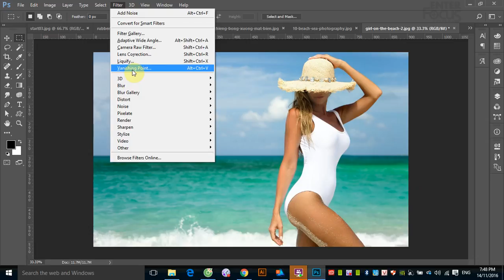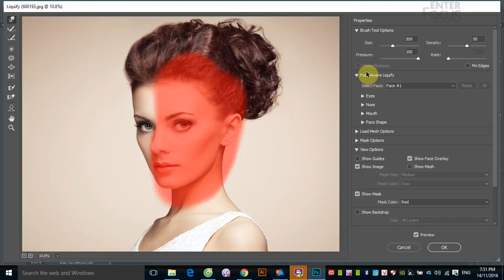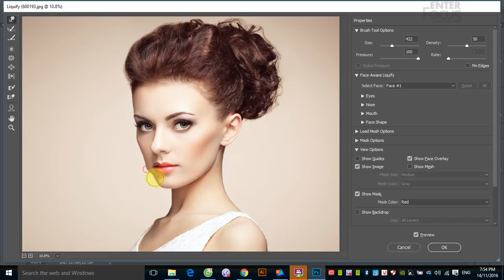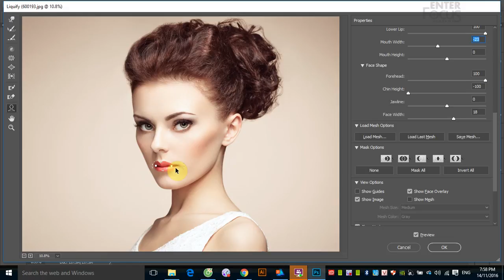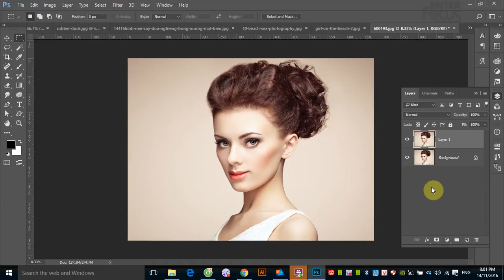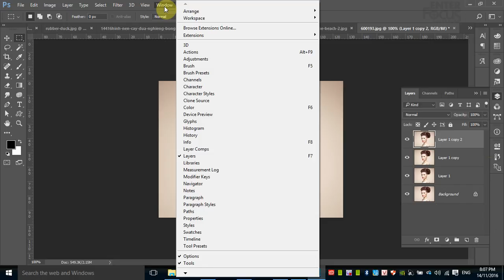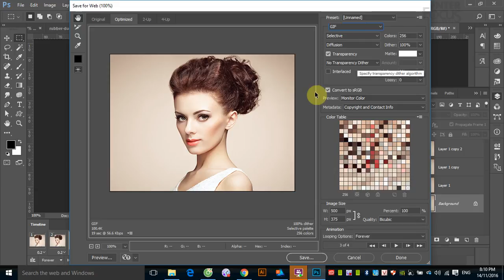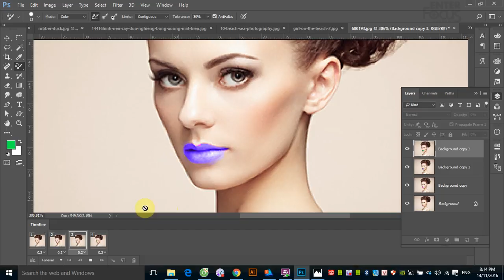Giáo trình Photoshop: Bóp méo hình ảnh với bộ lọc Liquify và cách làm ảnh động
Các bức ảnh người mẫu, diễn viên, người nổi tiếng luôn đẹp và hoàn hảo. Vậy những bức ảnh gốc có thực sự hoàn hảo như chúng ta vẫn thấy trên truyền thông?
Không phải đâu, dù những người mẫu và diễn viên đều khá đẹp, nhưng muốn xuất hiện một cách hoàn hảo thì chắc chắn phải có sự can thiệp của Photoshop.
Cụ thể, video này sẽ hướng dẫn các bạn cách sử dụng bộ lọc Liquify để chỉnh sửa, bóp, kéo để chỉnh lại hình dáng khuôn mặt, thân hình cho người mẫu hay diễn viên trong ảnh.